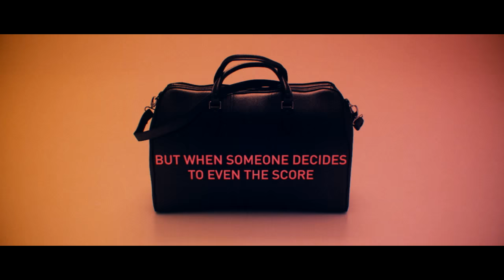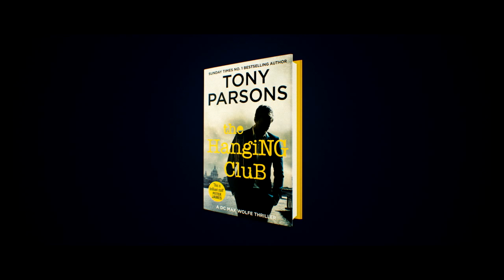The Hanging Club | Tony Parsons | Official Trailer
Introducing The Hanging Club, the new DC Max Wolfe thriller from the No. 1 bestselling author of The Murder Bag and The Slaughter Man, Tony Parsons.

A band of vigilante executioners roam London's hot summer nights, abducting evil men and hanging them by the neck until dead.

SENTENCED TO DEATH
- The gang member who's abused vulnerable girls.
- The wealthy drunk driver who's mowed down a child.
- The hate preacher calling for the murder of British soldiers.

As the bodies pile up and riots explode across the sweltering city, DC Max Wolfe hunts a gang of killers who many believe to be heroes.

And discovers that the lust for revenge starts very close to home ...

The Hanging Club - Tony Parsons